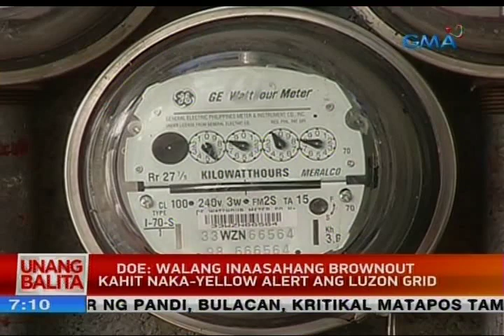UB: DOE: Walang inaasahang brownout kahit naka-yellow alert ang Luzon grid